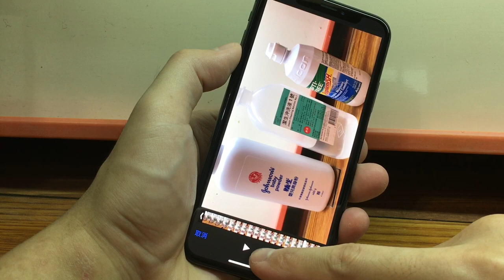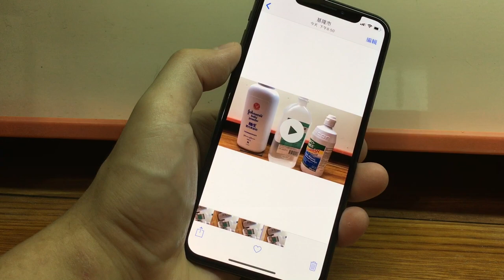iPhone 影片不小心錄顛倒了如何轉正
How to correct an iPhone video that was accidentally recorded upside down.

許多人都不知道，他們拍的影片是顛倒的！
在這段影片中，我們會告訴你如何快速在 iPhone 上將顛倒的影片轉正，用平凡的方式呈現你美好的回憶。
不再用技巧找回原本的風貌，用簡單的步驟呈現更好的作品！